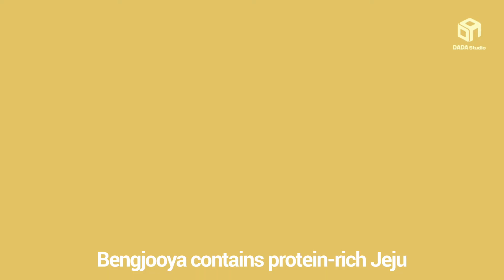[BENGJOOYA] BENGJOOYA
Product features:

1) Caffeine Free. No preservatives, artificial coloring or sweeteners

2)  Functional hangover cure that considers the health of the liver with the patented material for liver protection.